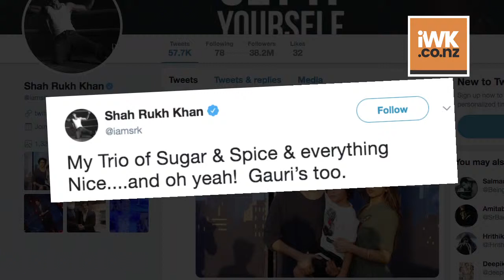Shah Rukh shares his ‘Sugar, Spice & everything nice TRIO’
Superstar Shah Rukh Khan called his three children -- Aaryan, Suhana and AbRam -- his "trio of sugar, spice and everything nice". Shah Rukh on Monday evening shared a photograph of his three children on Twitter. In the image, Aaryan, Suhana and AbRam are seen holding each other and smiling at the camera.  Shah Rukh was last seen in Aanand L. Rai's "Zero", which also featured Anushka Sharma and Katrina Kaif.